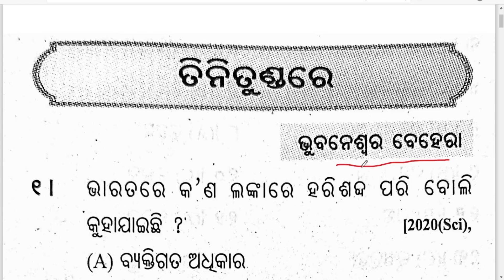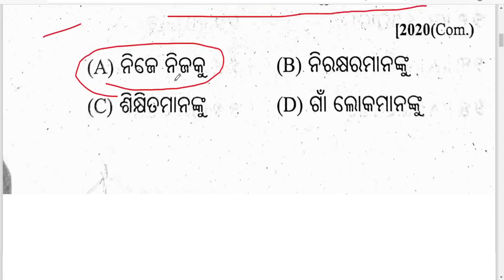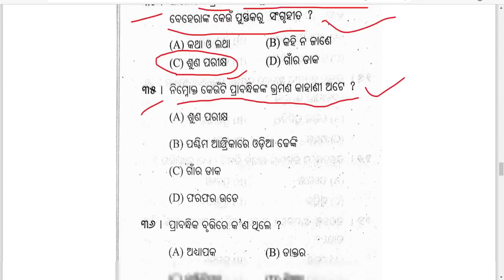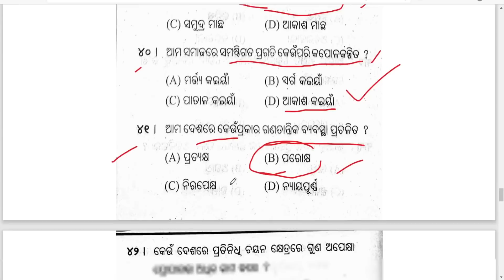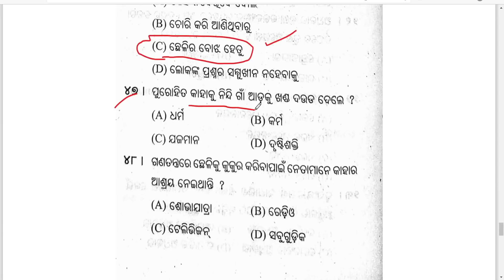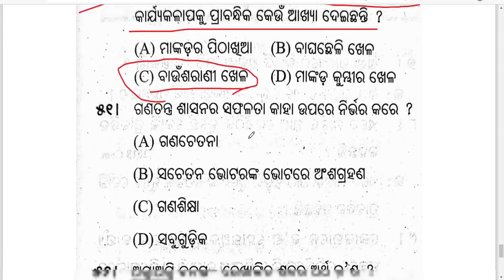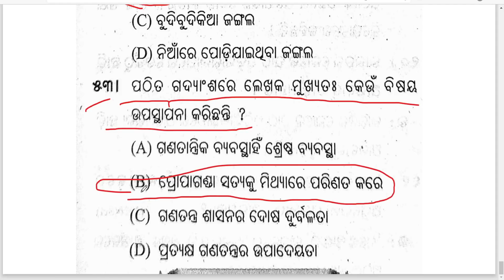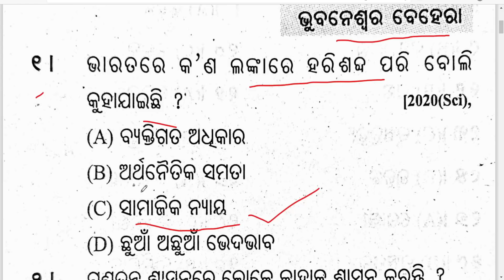ତିନି ତୁଣ୍ଡରେ MCQs | MIL Odia MCQs | +2 2nd Year MIL Odia | Sahitya Jyoti | CHSE Odisha